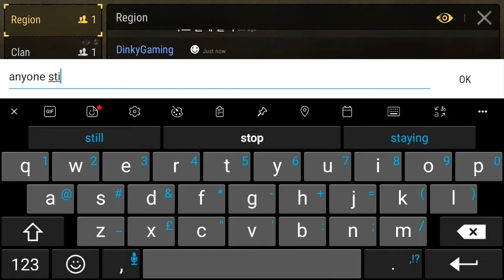durango wild lands 👍surviving 7 days in warp rush🤣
yup.. im sure more than a few of you have completed the 7days of survival in warp rush.. and this vid shows you what it looks like.. even tho it requires another 2 parts of half of all your crew must survive the 7days with you as well.. (doubtful at this stage) but hey.. its all good..
i actually got lucky enough in this vid to bag myself a green buff.. which i put into my outfit.. actually helped alot..
anyway.. here is me surviving to the 7th dawn in warp rush for those of you who are curious...